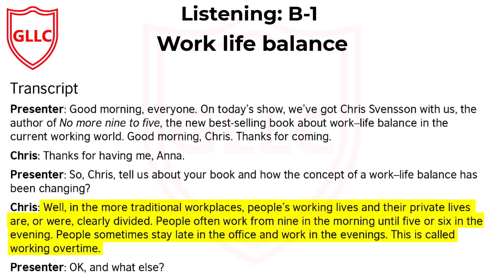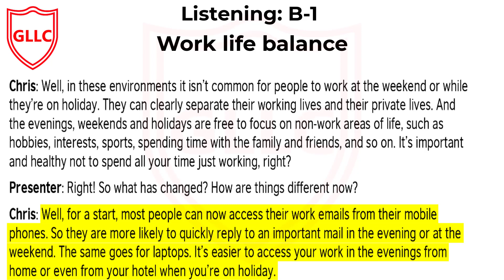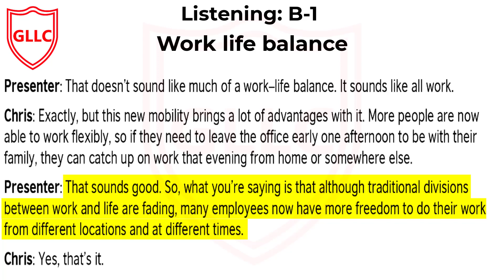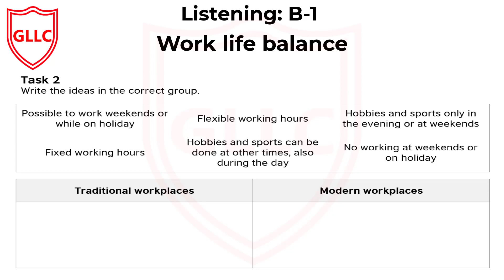Ielts Ukvi or Ielts Life Skills B-1 Level: Listening |Test 36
The IELTS Listening This Test is for Test takers wishing to study at undergraduate or postgraduate level and for those seeking professional registration in the UK.
UKVI Test takers wishing to migrate to the UK.
IELTS Life Skills A1, A2 andB2

Designed to meet the requirements of UK Visas and Immigration (UKVI) for certain visa categories and other immigration purposes like
Family visa
Extension to Family
Spouse or Partner Visa

Indefinite Leave to remain or Citizenship.
IELTS Life Skill A-1.

This Test is for those who need to prove their English speaking and listening skills as part of their application to UK Visas and Immigration.
The British Council, IDP: IELTS Australia and Cambridge Assessment English.